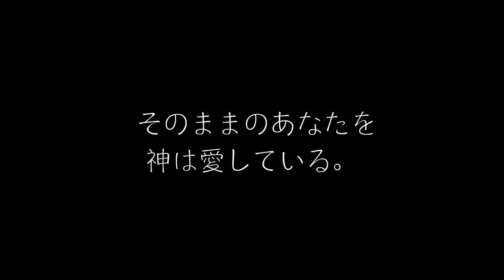高橋ナナ 地球の遊び方 インド編 第2話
高橋ナナです。

☆アメブロオフィシャルBlog
「愛する人と、豊かで、自由な人生を。」読者12,700名以上

☆高橋ナナともっと繋がるには？🌟

☆書籍　これまでに5冊の本を出版しています。Amazonに飛びます。

-美女養成講座 眩しく輝く私になる方法: 自分らしく突き抜けたいあなたへ (単行本)

-美女養成講座 眩しく輝く私になる方法: 自分らしく突き抜けたいあなたへ (文庫本)

-悩みがなくなる魔法 ~好きなことだけにエネルギーを使う生き方

-愛・お金・仕事 人生が一瞬で“リッチ・モード"に変わる本

-幸運を引き寄せるインナー・プリンセスの魔法―――心がときめいた瞬間、すべてうまくいく